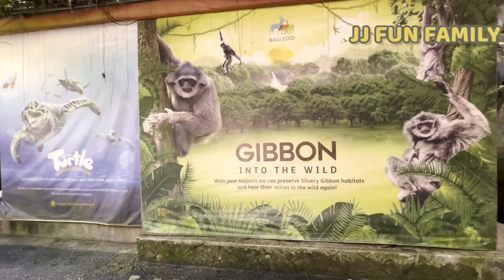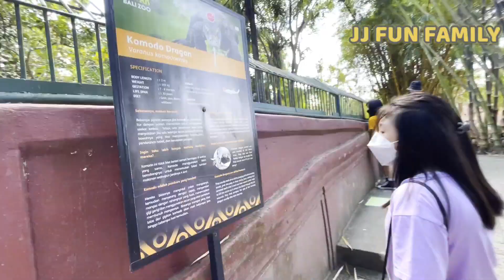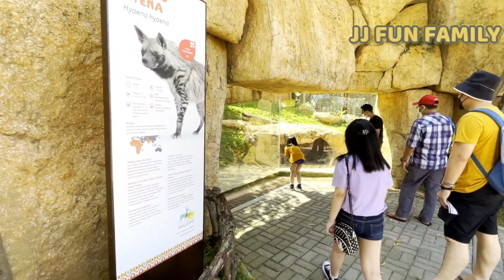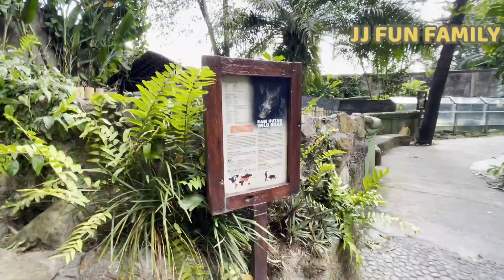Let's Go to Bali Zoo | Bali Zoo 2021 | Jalan-jalan 2021 | Holiday to Bali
Halo semua...
Apa kabar ? Semoga tetap sehat semua ya..
Masih semangat kan jalani masa pandemi dirumah aja?!?
Karena kalau memang tidak ada urusan penting atau mendesak, sebaiknya kita tetap tinggal dirumah ya..

Sebenarnya yang kasian adalah anak-anak... Mereka pasti bosan banget dirumah terus-terusan. Tapi apa daya orang tuanya harus kreatif sehingga anak2 bisa tetap happy meskipun berada dalam rumah.

Liburan ke Bali kami ini, kami pergi disaat sebelum kasus covid (terutama varian delta) meningkat.
Tapi kalau disuruh jalan2 sekarang, jujur gak akan berani ya. Akan lebih banyak rempong & ketakutannya dibanding menikmati perjalanan indah itu sendiri.

Nah kalau covid 19 udah mereda, dan teman2 berkesempatan jalan2 ke Bali, jangan lupa wajib datang ke Bali Zoo.
Dijamin anak2 akan happy banget dan bikin mereka terkesan.

Liburan disaat pandemi memang disarankan ke alam terbuka dulu ya, agar sirkulasi udaranya lancar jadi resiko terpapar kecil.
Tapi jangan lupa ikuti protokol kesehatan yang ketat. pakai masker dobel, sering cuci tangan, jaga jarak dengan orang lain yang tidak satu rumah.
Jangan lupa harus happy dan makan sehat agar imun tubuh meningkat ya.

Untuk lebih jelasnya tentang liburan kami ke Bali Zoo, langsung ditonton yuk video ini dari awal hingga selesai. Please jangan diskip ya🙏😊

Bisa juga dikasih tonton ke anak2, jadi mereka bisa belajar tentang binatang2 melalui video ini 👍😉